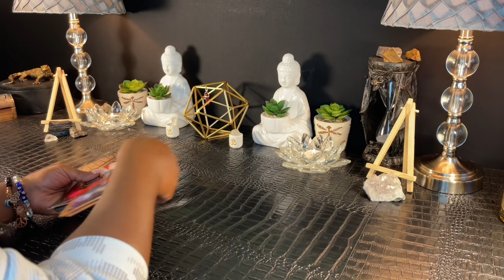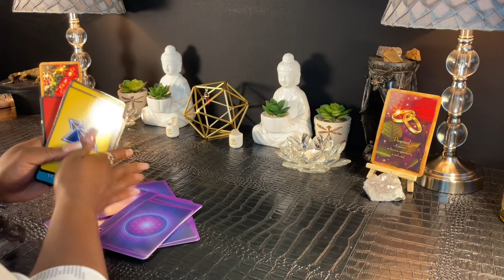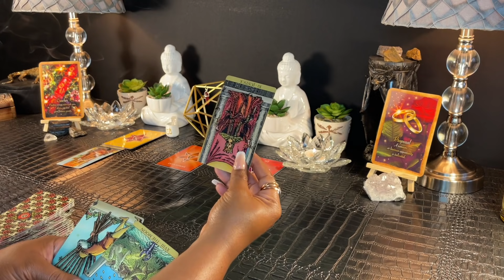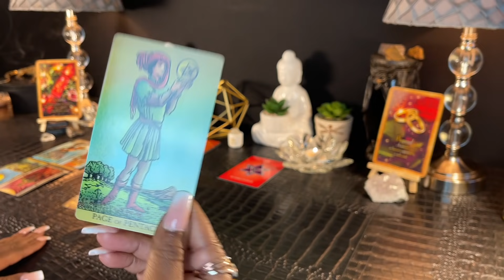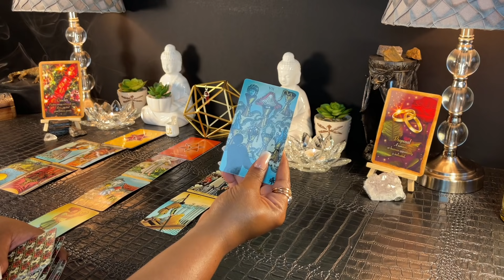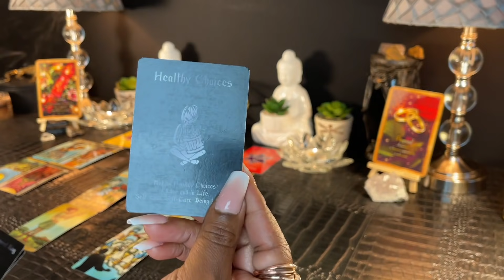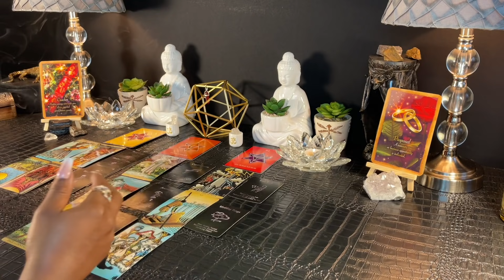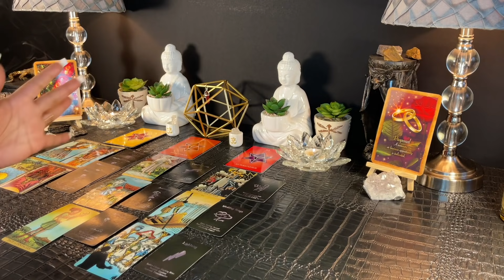TAURUS - "It's About To Get Real Serious!!!" APRIL 22-30 TAROT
TAURUS - APRIL 22-30 | Weekly Tarot Reading

In this reading, we will find out what you need to urgently know now & till the end of April. We will also find out what your spirit team would like you to focus on moving forward.  I hope you enjoy your reading and Thank you for stopping by!
Love & Light 💜✨